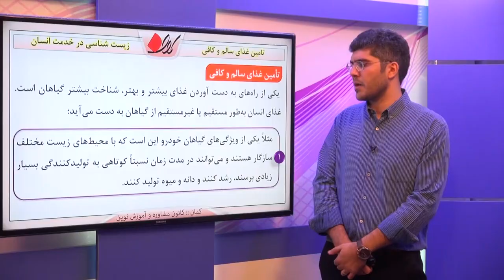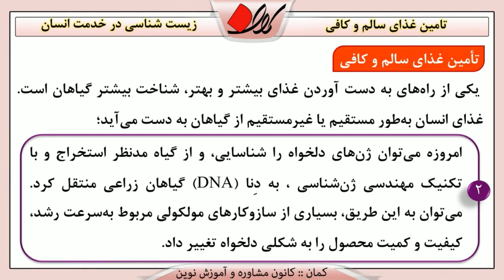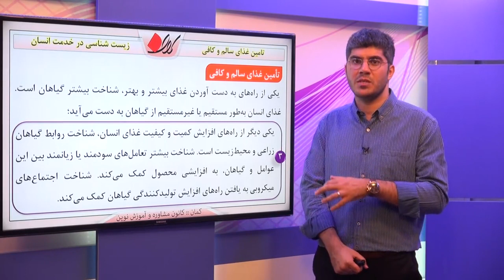زیست دهم فصل اول زیست شناسی در خدمت انسان تامین غذای سالم و کافی